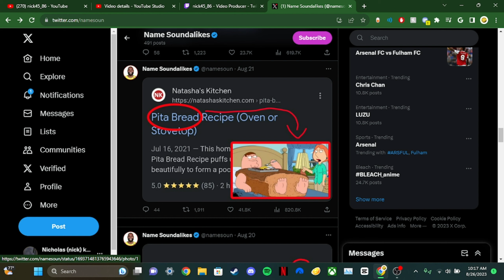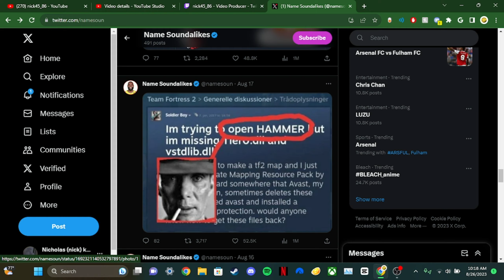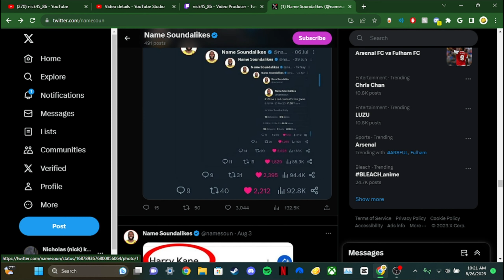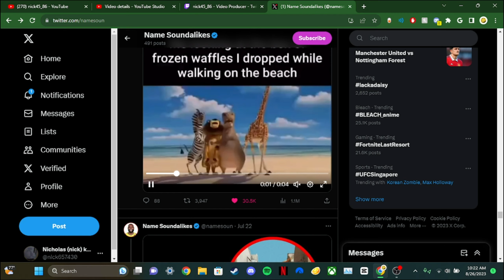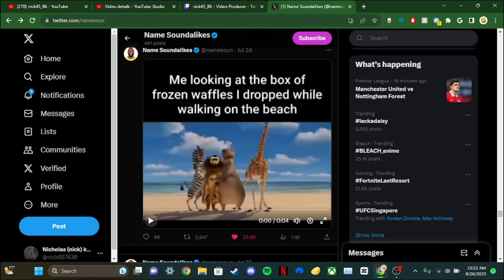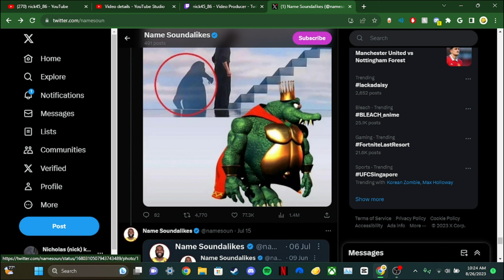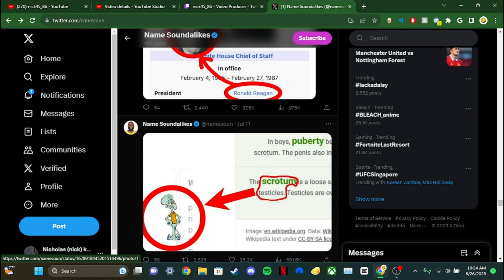laughing at name soundalikes for 4 minutes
so funny idk